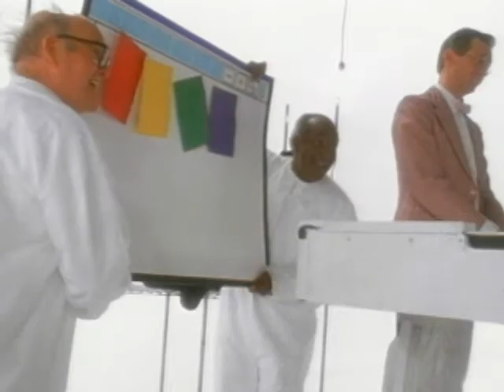Teddy Bear ICS - Novell 1999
This video was made to show how painfully slow doing on line shopping was at that period in time.  In 1999 Novell was promoting a technology called The Internet Caching System.